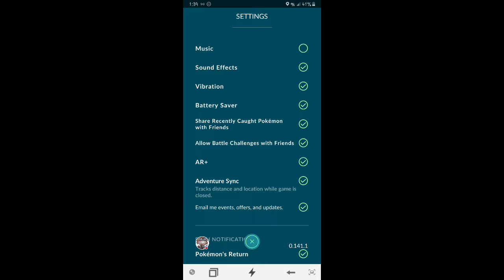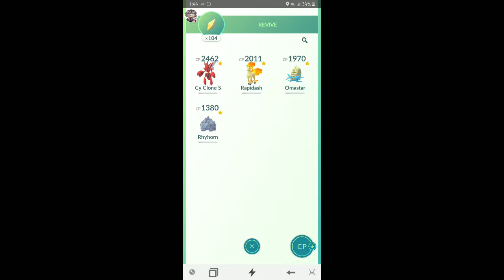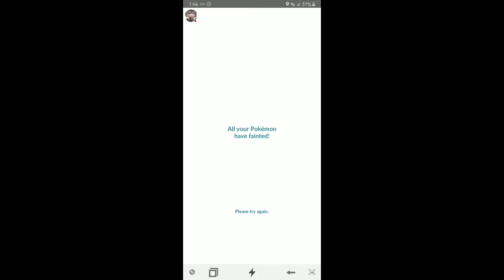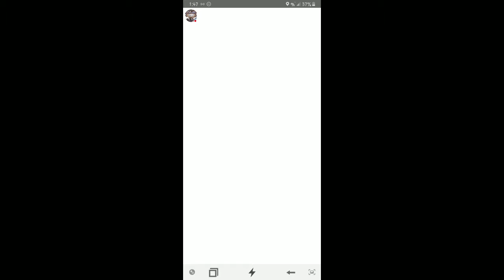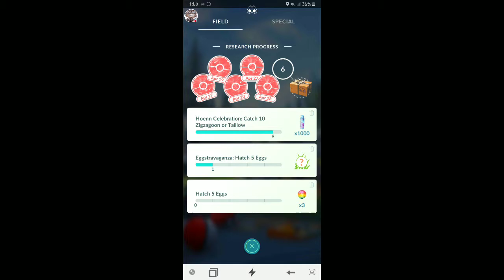Pokemon Go (elreno burger day 2019)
(Sorry for the loud music playing in the background. )

Going to play this a bit and maybe get a gym.

Game info:

Name: Pokémon GO
Platform: Mobile
Company: Niantic/Pokémon Company